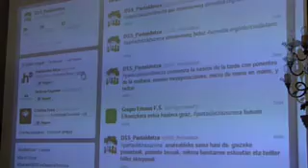Partaidetza Zuzena / Participación Directa: Debatea 1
Donostian Parte Hartze Zuzenaren inguruko jardunaldiak egin ziren 2013ko urriaren 4ean eta 5ean. Donostiako Udaleko Herritarren Partaidetza Sailak antolatu zituen jardunaldiak, eta eremu lokalean partaidetza zuzenerako mekanismoak aztertzea eta eztabaidatzea izan zuten helburu, herri kontsultak edo herri ekimenak, alegia.

Bideo honetan Partaidetza Zuzenari buruzko eztabaida irekiaren lehen zatia jasotzen da, ponente hauen ekarpenekin: Iñigo Lamarka,
Juan José Alvarez, Rafaela Romero, Fernando Pindado, Josu Larrinaga Martin Buhler (gazteleraz).

El 4 y 5 de octubre de 2013 se celebraron en Donostia / San Sebastián unas jornadas sobre  Participación Directa, organizadas por el Departamento de Participación Ciudadana del Ayuntamiento, con el objetivo de analizar los mecanismos para la participación directa en el ámbito local, como las consultas o iniciativas populares.

En este vídeo se recoge la primera parte del debate sobre Participación Directa en plenario con intervenciones de ponentes: Iñigo Lamarka,
Juan José Alvarez, Rafaela Romero, Fernando Pindado, Josu Larrinaga Martin Buhler (en castellano.)